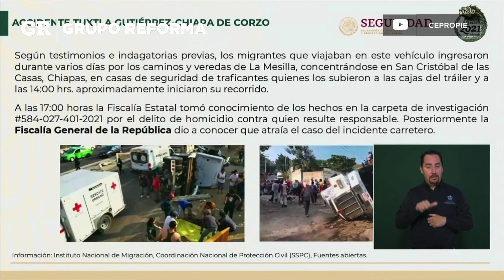'Permiso de trabajo a migrantes ilesos'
El Gobierno informó que a los migrantes sobrevivientes de la tragedia en Chiapas se les dará permiso de transitar libremente en el País.